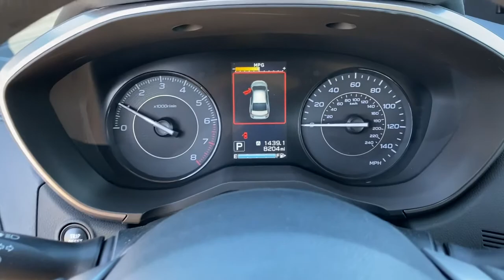2020 Subaru Impreza Tulsa, Broken Arrow, Owasso, Bixby, Green Country, OK P54417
Crystal Black Silica Used 2020 Subaru Impreza available in Broken Arrow, Oklahoma at Ferguson Superstore. Servicing the Tulsa, Owasso, Bixby and Green Country, OK area.

Ferguson Superstore
1601 N Elm Place

Certified. CARFAX One-Owner. Priced below KBB Fair Purchase Price!***SUBARU CERTIFIED***, ***NO ACCIDENT HISTORY***, ***AWD***, ***BLUETOOTH***, ***CARFAX ONE OWNER***, ***KEYLESS ENTRY***, ***SERVICE HISTORY AT OUR DEALERSHIP***, ***BACK UP CAMERA***, Impreza Premium, AWD, Crystal Black Silica.Subaru Certified Pre-Owned means you not only get the reassurance of up to a 7yr/100,000-Mile Powertrain Limited Warranty, but also a 152-point inspection/reconditioning, 24/7 roadside assistance, rental car benefits, and a complete CARFAX vehicle history report.Awards:* ALG Residual Value Awards, Residual Value Awards * 2020 KBB.com 10 Coolest New Cars Under $20,000At Ferguson, we are Upfront and Simple. We offer our best price to everyone, the first time. The only additional fee you pay is a $379 documentation charge.